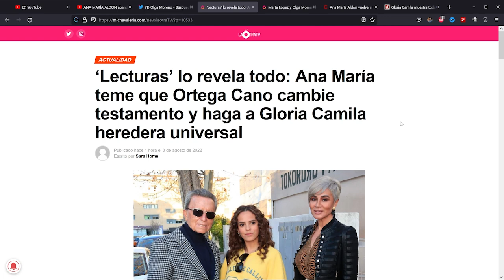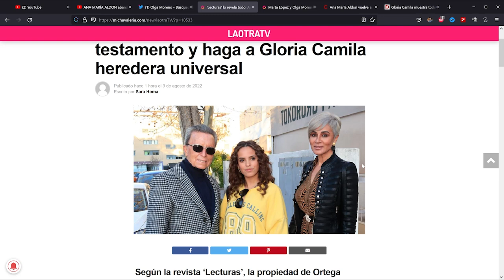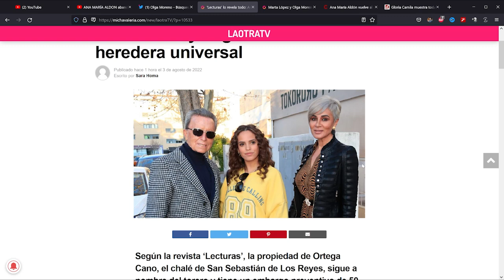ORTEGA CANO DA ESTOCADA FINAL A ANA MARIA ALDON, LE DEJA TODO A SU HIJA GLORIA CAMILA ORTEGA JURADO!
🚨 Tras el Divorcio de Ortega Cano y Ana Mª Aldon - GLORIA CAMILA Seria Heredera del Torero! Antonio David Flores y Olga Moreno Ultimas noticias del corazon azul.

ortega cano ana maria aldon gloria camila viva la vida ana maria aldon ortega cano gema aldon ortega cano gloria camila dejate querer telecinco Maica vasco maica vasco directo Juanjo vlog Juanjo vlog directo 24 horas corazon prensa azul noticias corazon azul marea azul telesalseo Juanjo vlog Antonio David juanca vlog Olga moreno salseadores rocio flores Albert domenech diego arrabal Antonio David directo Olga moreno hoy enrique garcia juanca vlog